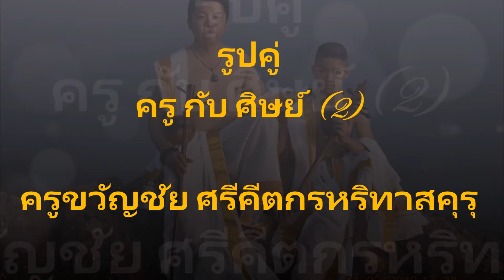รูปคู่ ครูกับศิษย์ 2 โดย ครูขวัญชัย พิพัฒน์พงษ์ ศรีคีตกรหริทาส